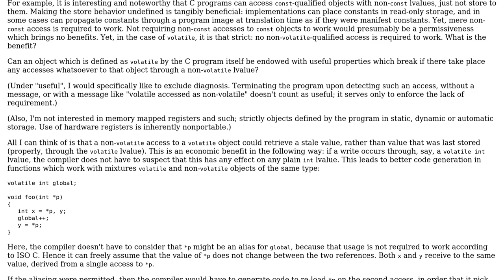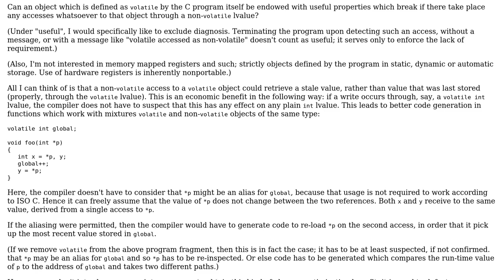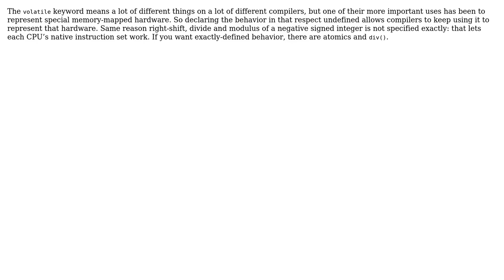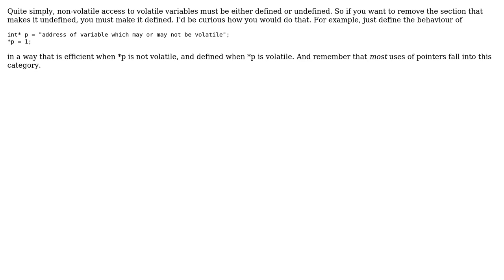Benefit of non-volatile access to volatile objects being undefined? (5 Solutions!!)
Benefit of non-volatile access to volatile objects being undefined?

With thanks & praise to God, and with thanks to the many people who have made this project possible! | Content (except music & images) licensed under CC BY-SA | Music | Images & others | With thanks to user MSalters user Kaz user gnasher729 user Davislor user Cort Ammon user 5gon12eder and the Stack Exchange Network Trademarks are property of their respective owners. You are responsible for your own actions.